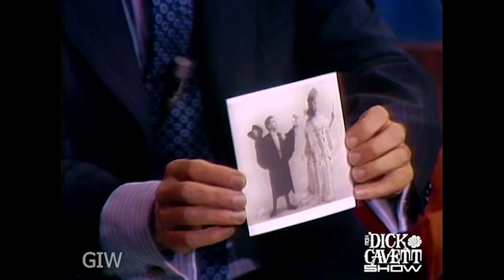Two Astaires Are Better Than One! | Fred Astaire On Dancing With His Sister | The Dick Cavett Show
Fred Astaire swings by for a solo interview with fellow-Nebraskan Dick Cavett.

Date aired – November 10th, 1970 - Fred Astaire

Dick Cavett has been nominated for eleven Emmy awards (the most recent in 2012 for the HBO special, Mel Brooks and Dick Cavett Together Again), and won three.  Spanning five decades, Dick Cavett’s television career has defined excellence in the interview format.  He started at ABC in 1968, and also enjoyed success on PBS, USA, and CNBC.

His most recent television successes were the September 2014 PBS special, Dick Cavett’s Watergate, followed April 2015 by Dick Cavett’s Vietnam. He has appeared in movies, tv specials, tv commercials, and several Broadway plays. He starred in an off-Broadway production ofHellman v. McCarthy in 2014 and reprised the role at Theatre 40 in LA February 2015.

Cavett has published four books beginning with Cavett (1974) and Eye on Cavett (1983), co-authored with Christopher Porterfield.  His two recent books -- Talk Show: Confrontations, Pointed Commentary, and Off-Screen Secrets (2010) and Brief Encounters: Conversations, Magic moments, and Assorted Hijinks(October 2014) are both collections of his online opinion column, written for The New York Times since 2007. Additionally, he has written for The New Yorker, TV Guide, Vanity Fair, and elsewhere.